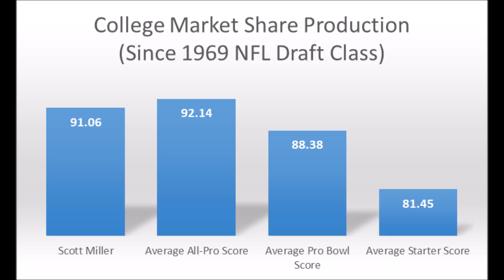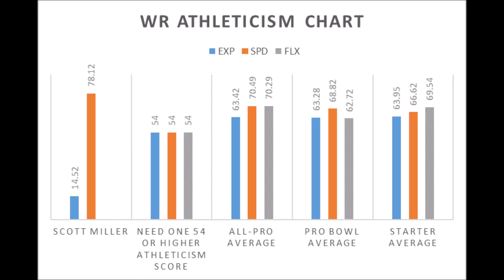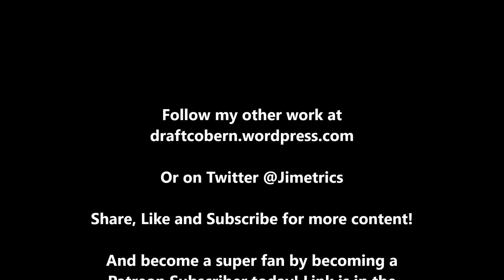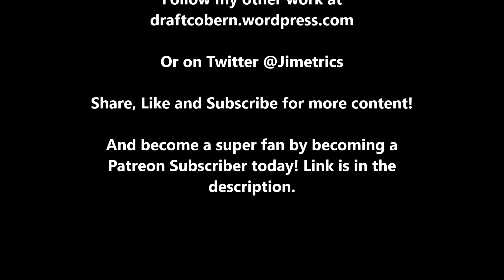Scott Miller 2019 NFL Draft Analytics Profile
A quick look at Scott Miller based on data prior to the 2019 NFL draft.

Artist : Otis McDonald
Title : Not For Nothing
Genre : Hip Hop & Rap
Mood : Funky